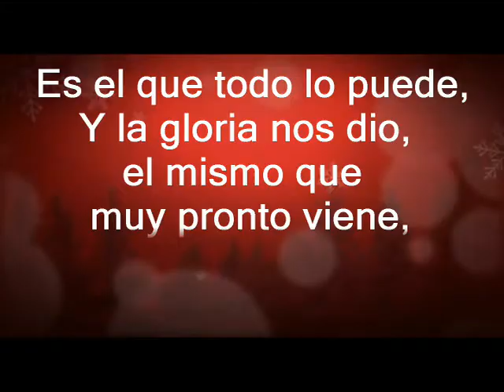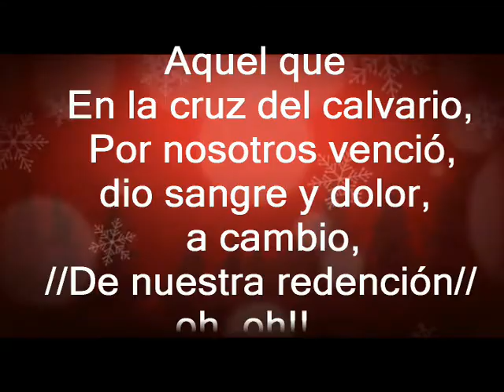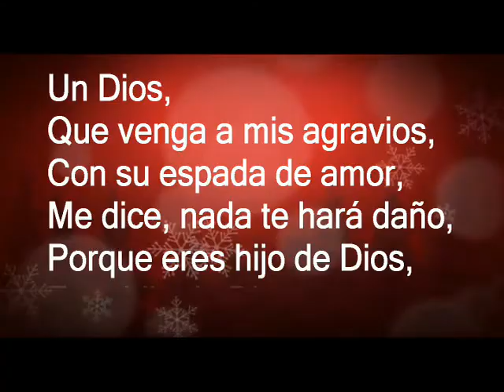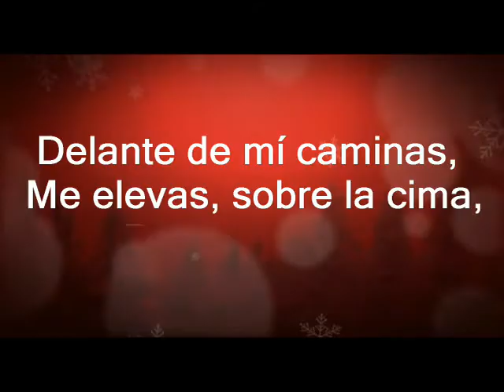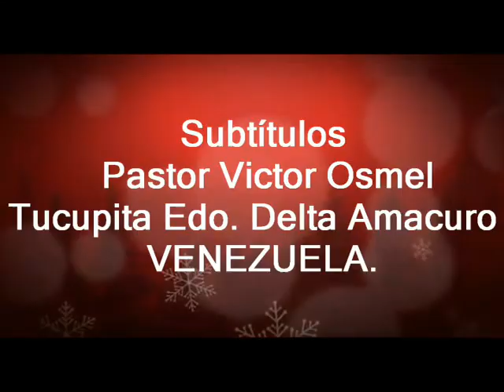Él vive - Gran Coquivacoa - Con Letras - Pastor Victor Osmel